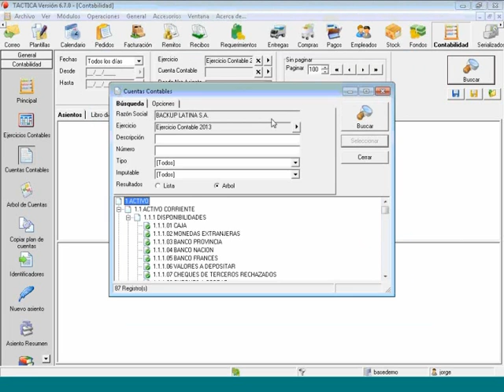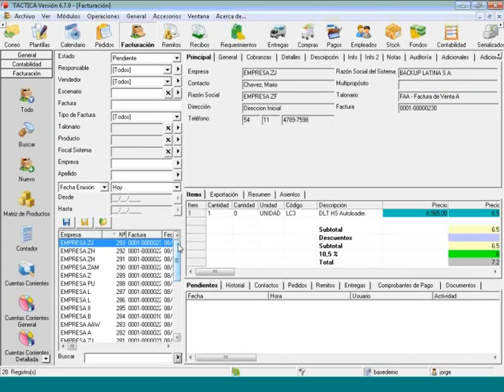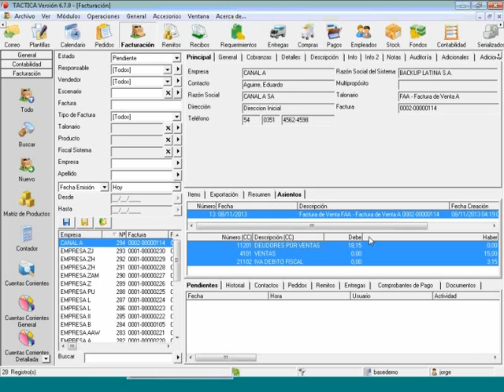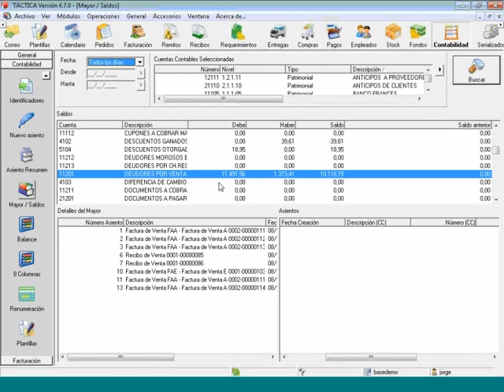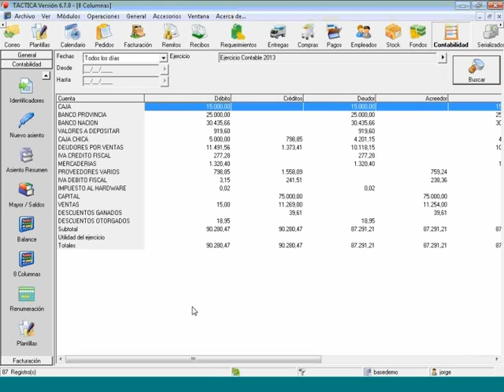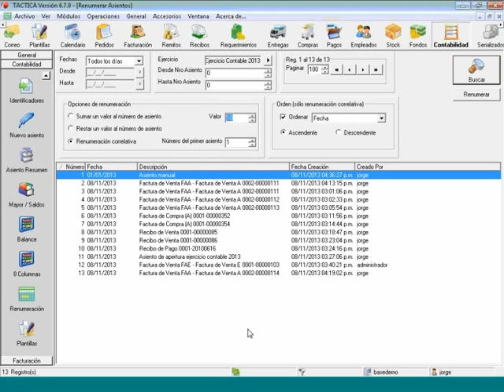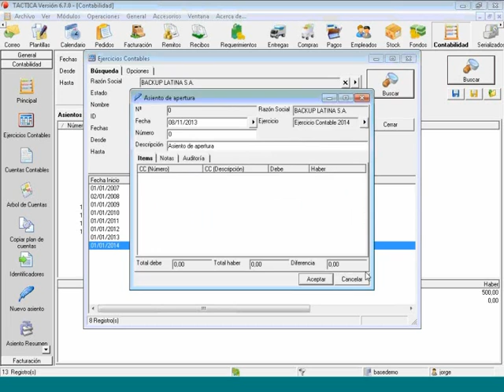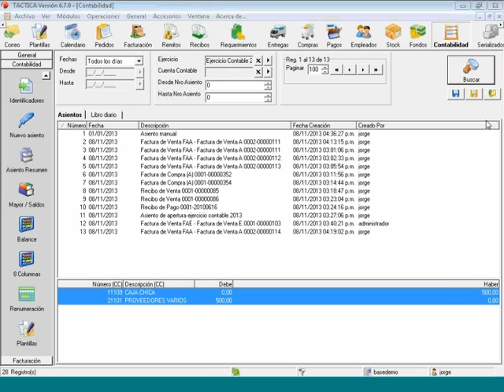Curso avanzado de contabilidad - 8 de Noviembre de 2013